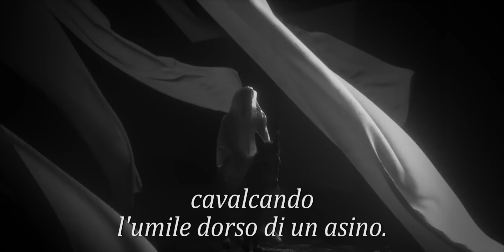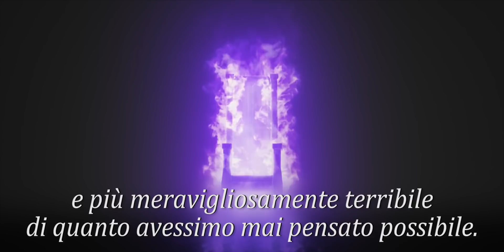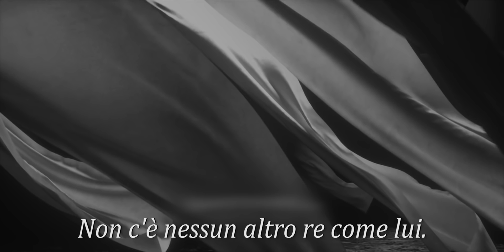NESSUN ALTRO RE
"Gesù Cristo è il testimone fedele, il primogenito dei morti e il sovrano dei re della terra.
A Colui che ci ama e ci ha liberati dai nostri peccati con il suo sangue, che ha fatto di noi un regno, sacerdoti per il suo Dio e Padre, a lui la gloria e la potenza nei secoli dei secoli. Amen." Ap 1,5

Il video presenta la regalità di Cristo, attraverso i simboli, i luoghi e i personaggi dell'Antico Testamento che hanno preannunciato il Messia, colui che avrebbe liberato il popolo dalla schiavitù, l'umanità dalla maledizione del serpente. È il paradosso del Re dei re. Un Re che non fa uso della violenza o del potere per soggiogare gli altri, ma dell'amore per servire e dare la vita in riscatto per molti.

SEGUICI ANCHE SU:
Realizzato da Dan Stevers
Traduzione: Ale Panta
Montaggio sottotitoli: Giuseppe Boncoraglio
Revisione: Don Giovanni Benvenuto